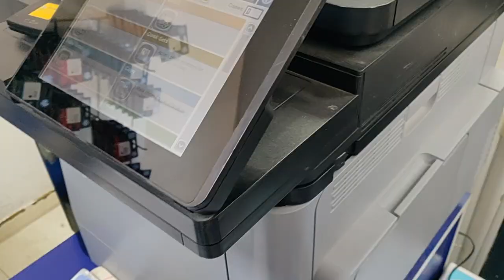Printer tutorial | hp laserjet M680| Replace Cartridge, Image transfer belt , waste , Fuser, rollers